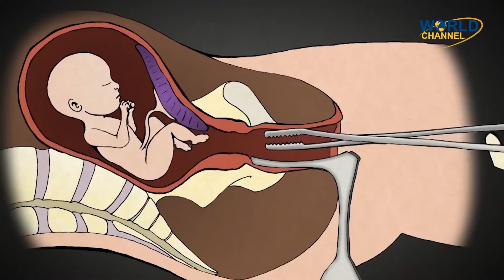REFLEXIÓN SOBRE EL COVID -19 Y SU FIN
Análisis sobre el comportamiento del ser humano, el cual se torna a veces mas irracional que los animales, destruyendo todo a su paso; hasta a su propia especie. Todo por la lucha de poderes